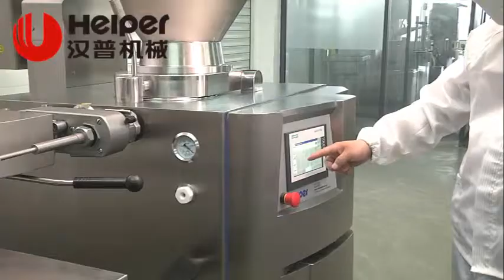Sausage Filling and Linking Demonstration, Sausage Linker, Sausage Device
Filling and Linking System, Sausage Filling and Linking Demonstration, Linker Attached to Vacuum filler, Sausage Linker, Sausage Device